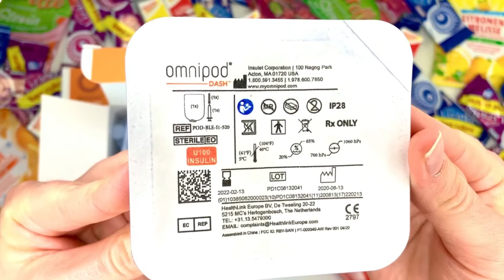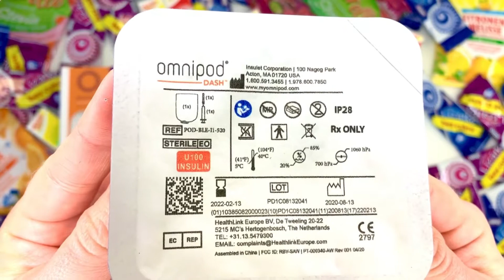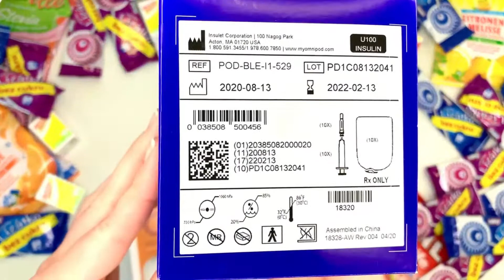3 коробки подов OmniPod DASH на Apteka24.me